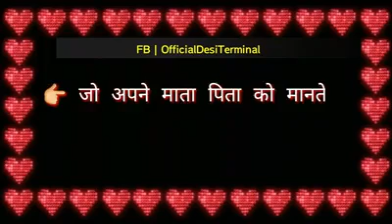A true love story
Video from The Legend Vikashg